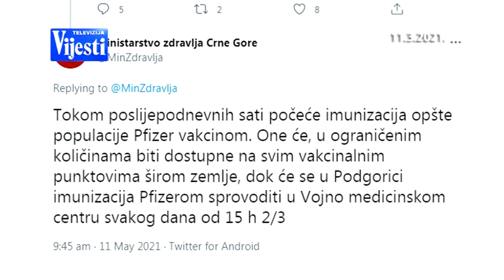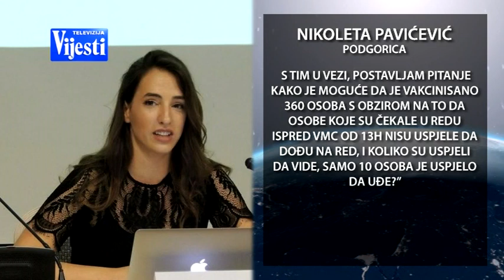VIJESTI U POLA 7 - VAKCINACIJA FAJZER | Vijesti Online